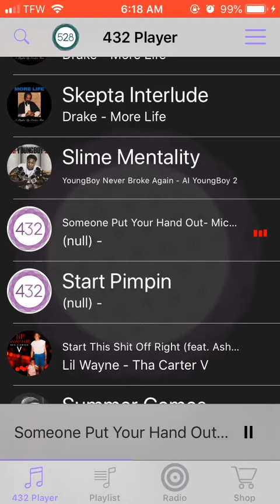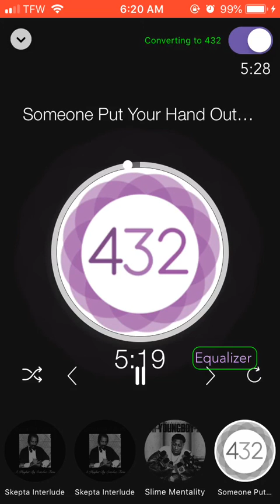Michael Jackson - Someone Put Your Hand Out (rare demo) (432hz)